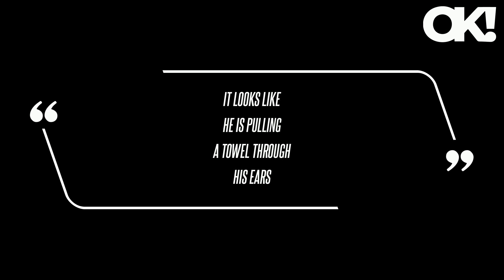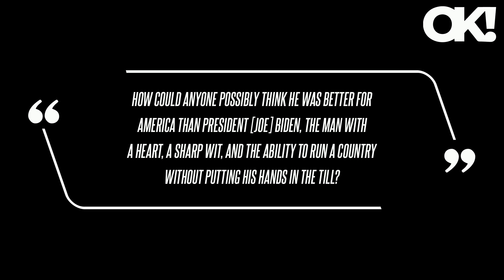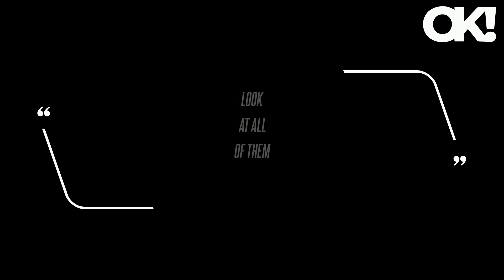'Very Weird': Donald Trump Mocked for 'Ridiculous' Dance Moves at Bronx Rally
A third individual compared his jive to Elvis Presley, writing, "He does that for his pathetic cult. "It looks like he is pulling a towel through his ears," someone else pointed out, while one more person joked, "Gonna look weird dancing like that in a nursing home!" A third individual compared his jive to Elvis Presley, writing, "He does that for his pathetic cult. "It looks like he is pulling a towel through his ears," someone else pointed out, while one more person joked, "Gonna look weird dancing like that in a nursing home!"